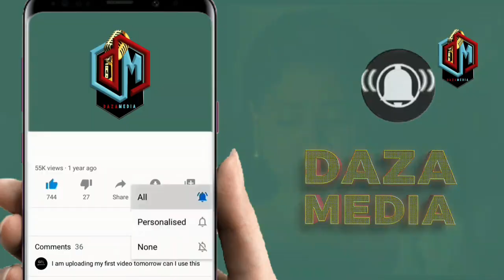HARMONIZE AONESHA HADHINA YA MABILIONI YA FEDHA ALIYOKUWA AMEIFICHAARDHINI TOKA YUPO WCB KAIFUKUA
DiamondPlatnumz - Somebody
DiamondPlatnumz - Fine
DiamondPlatnumz - LOYAL
DiamondPlatnumz - WONDER
DiamondPlatnumz - NAWAZA

MABANTU - Utamu
DiamondPlatnumz - jeje
DiamondPlatnumz Naanzaje